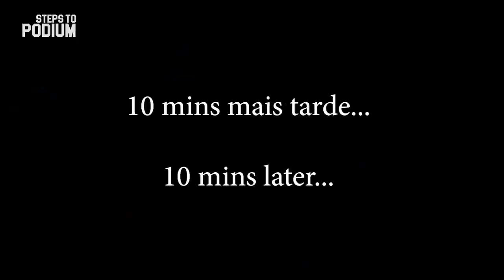MX day in Vila Boa de Quires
The Hard enduro guy went for some engine stretching MX day at Vila Boa de Quires to change the scenery for a change!
Good fun, good company and most of all, got some full throttle action without anyone getting hurt, so for me that's considered a damn good day.

Cheers!